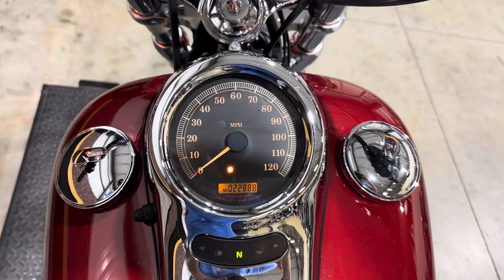2006 Harley-Davidson Softail Deuce